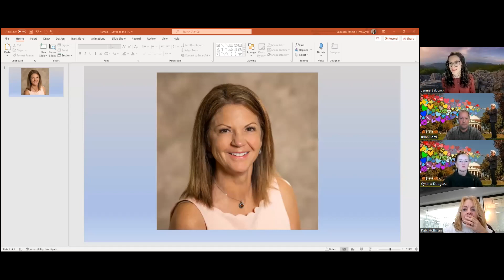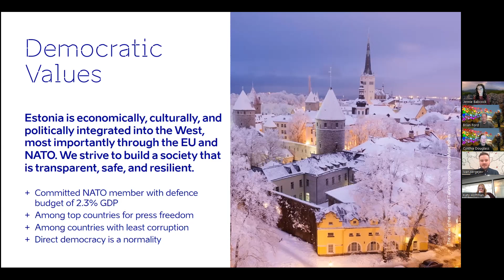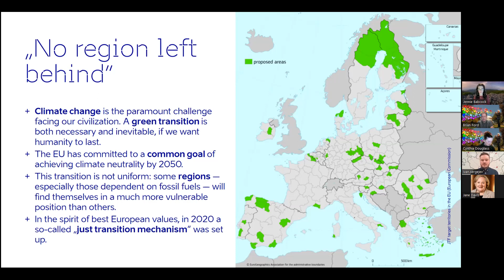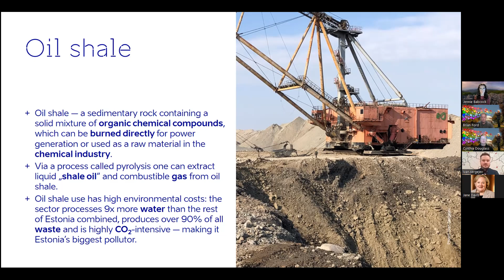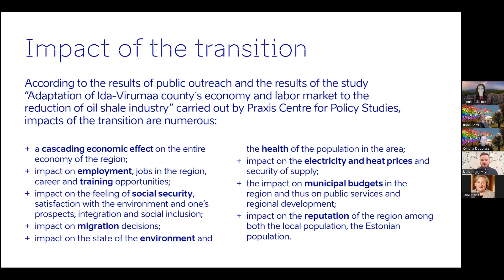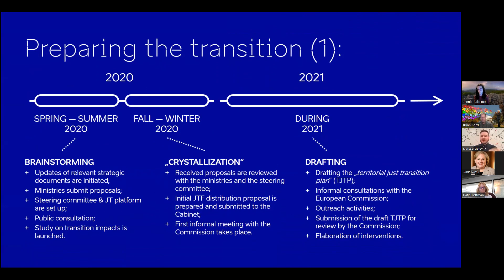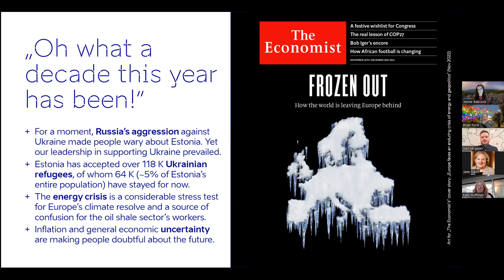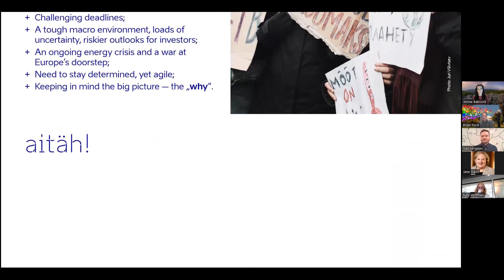HR DEI Estonia Humanitarian Discussion